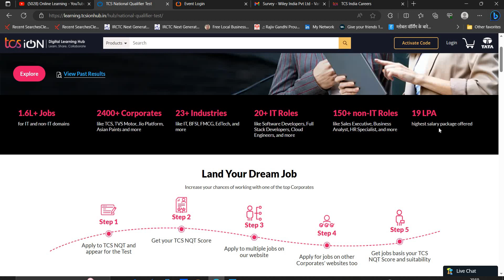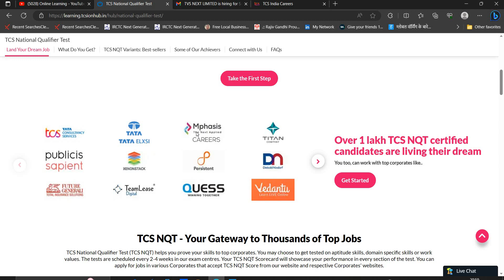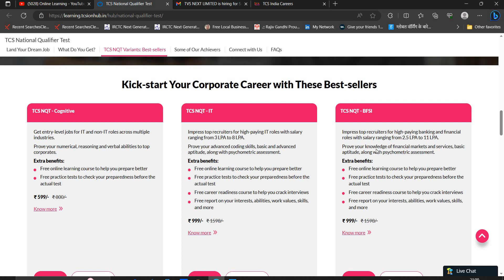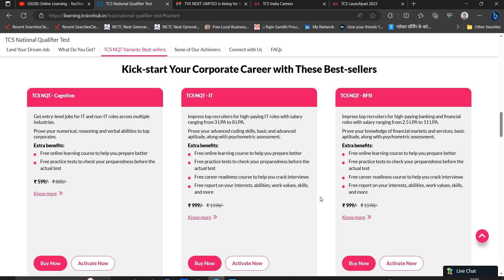TCS August Phase Hiring Announced | 2024 | 2023 | 2022-2018 BATCH | Salary:- 19 LPA | TCS NQT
📌✔TCS Launchpad Apply Link:- FREE Preparation

✨Note:- In FAQ Section they mention all Freshers aspirants can apply for tcs launchpad so if you have already CT/DT No you can try to register. If you are new user | Create account on next step then register on launchpad.

tcs august nqt 2023
tcs nqt august 2023
tcs nqt hiring
tcs nqt
tcs hiring
tcs off campus hiring
tcs nqt
tcs codevita
tcs launchpad
job alert
tcs off campus hiring 2023
zomato jobs
zomato job
zomato hiring
samsung jobs
online learning
software hiring
 jobs freshers
fresher hiring
freshers hiring
Hiring freshers
STEP internship
product company
summer internship
off campus
freshers jobs
btech jobs